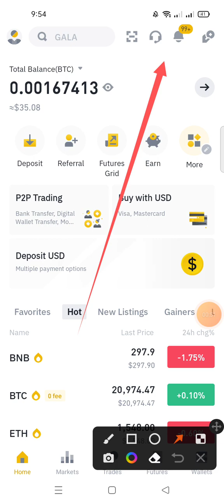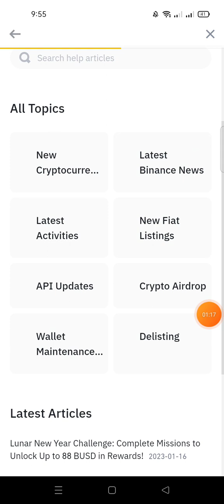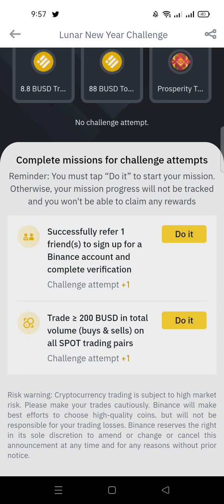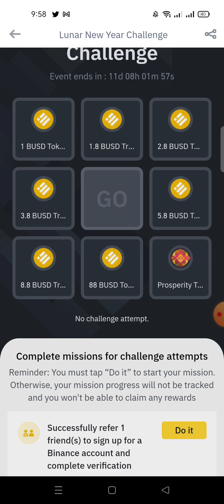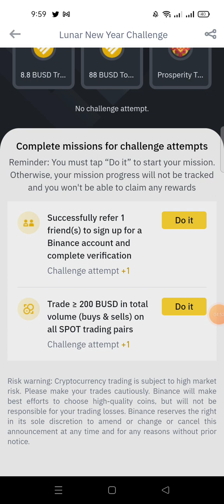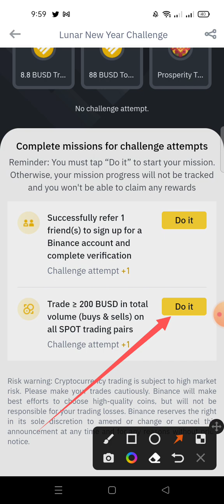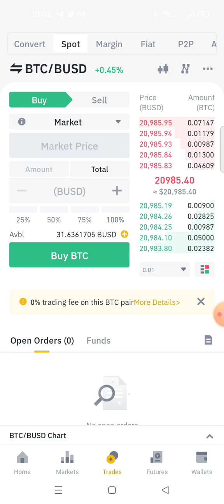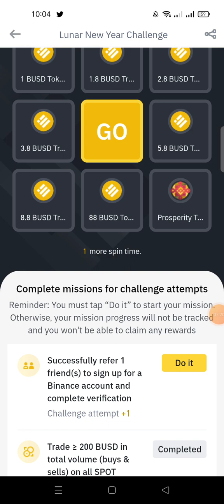Binance New Offer 1$ to 88$ Profit 🔥🔥|| Lunar New Year Challenge || Complete Mission Get Free Spin💸